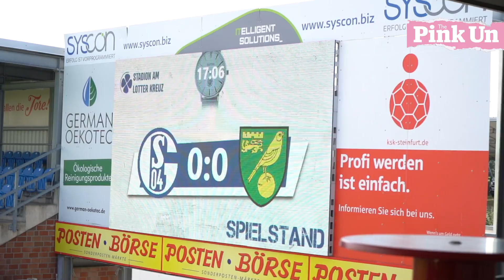City Sights: FC Schalke 04 vs Norwich City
Watch all the best action from Norwich City's final pre-season fixture against FC Schalke 04 in Germany.